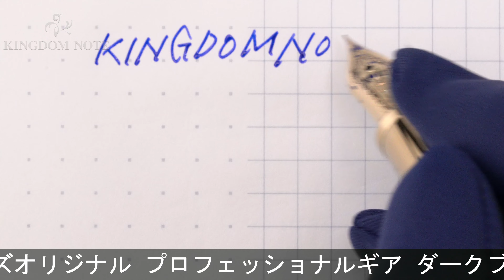SAILOR セーラー 万年筆 Irサンライズオリジナル プロフェッショナルギア ダークブルー 細字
外観多少の小キズが見られるものの、総じて使用感の少ない美品コンディションです。首軸に真鍮を使用し、重心をペン先寄りにした長時間の筆記にも最適な特別モデル。限定50本！

本体材質：樹脂、真鍮にゴールドプレート
ペン先材質：21金
字幅：細字
機構：カートリッジ、コンバーター両用式
全長：約150mm (筆記時)
胴軸径：約13mm
キャップ径：約16mm (クリップ除く)
最大径：約19mm (クリップ含む)
重さ：約26g
付属品：コンバーター